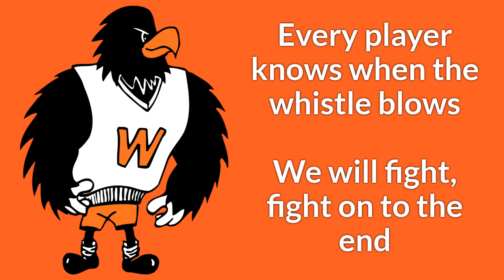Sing along to the Winona High Fight Song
Do you know the Winona High Fight Song? No? Well, you've come to the right place. Follow along as this video teaches you the words to the greatest fight song in all of Minnesota! U Rah Rah Winona!